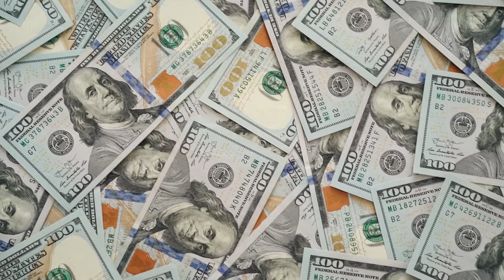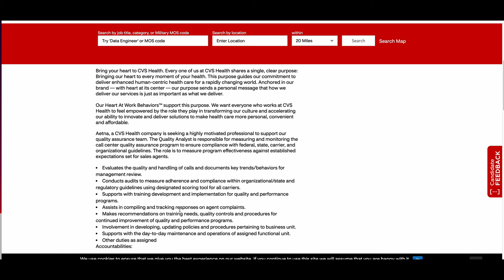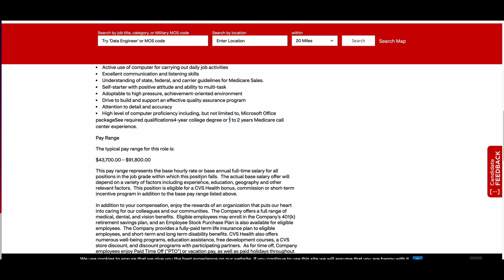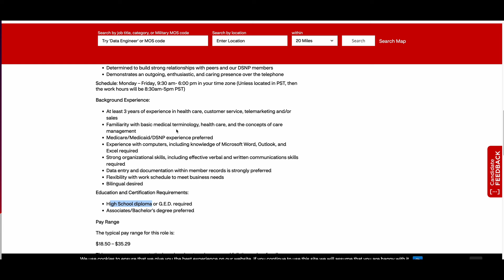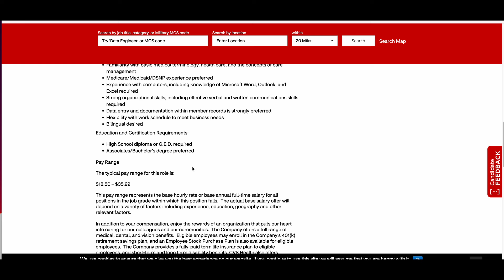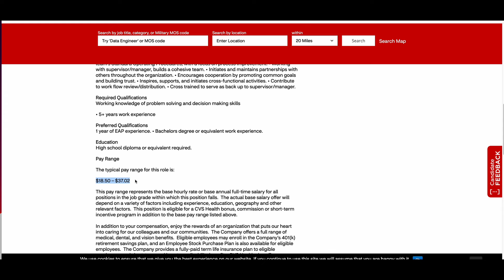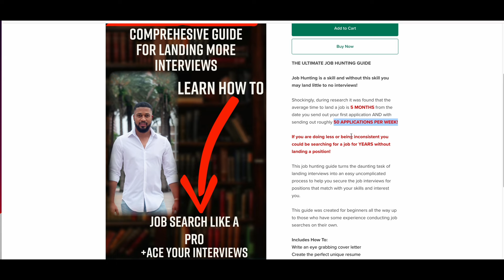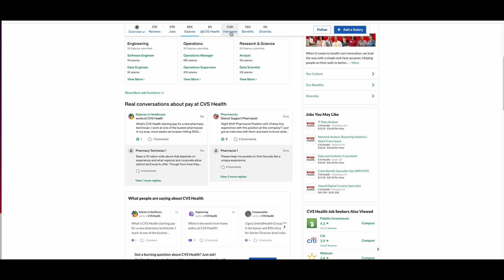ACT FAST! 3 Healthcare Remote Work From Home Jobs Hiring Now Earn Up To $8000/Month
Hey!👋🏽 Want The Best Resume & More To Land 🤑 Jobs?
Best 👨🏾‍💻 Work From Home Equipment / YouTube Equipment

Summary:
🏥 Secure Your Future! 3 Healthcare Remote Work From Home Jobs Hiring Now - Earn Up To $8000/Month! 💼💻

Time is of the essence! Join us in this urgent video where we reveal three incredible healthcare remote work-from-home job opportunities. Act fast to seize your chance to earn up to $8000 per month from the comfort of your home!

🔍 In this video, you'll discover:
✨ Three healthcare job openings with competitive monthly earnings.
✨ Key details about the hiring companies and their remote work policies.
✨ Essential information on how to apply and stand out in the hiring process.
✨ Insights into the roles and responsibilities of each healthcare position.

🤔 Why watch?
👉 Explore immediate opportunities to secure a remote healthcare position.
👉 Learn about companies offering substantial compensation packages.
👉 Gain valuable insights into healthcare roles and how to succeed in a remote setting.

Don't miss this critical opportunity to step into the world of remote healthcare and earn a generous income while making a difference.

Let's empower each other to thrive in the world of virtual healthcare! 🌐👩‍⚕️